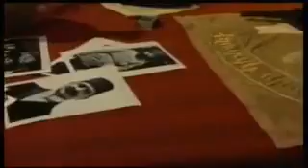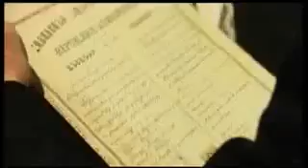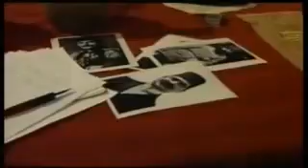ՍԱՀԱԿ ՍԱՀԱԿՅԱՆ Գինի լից